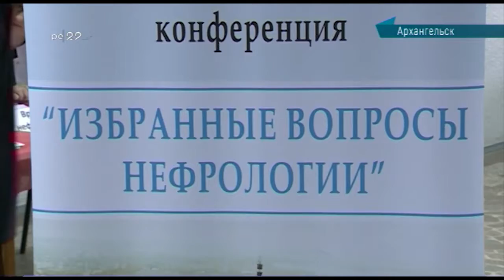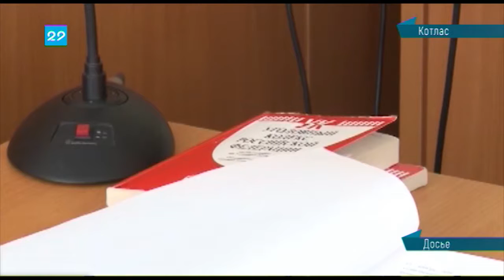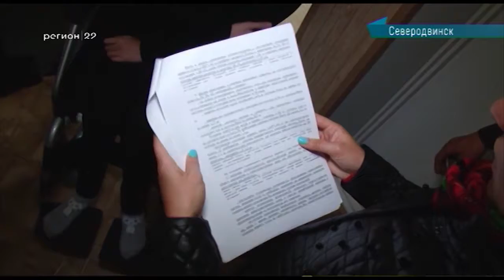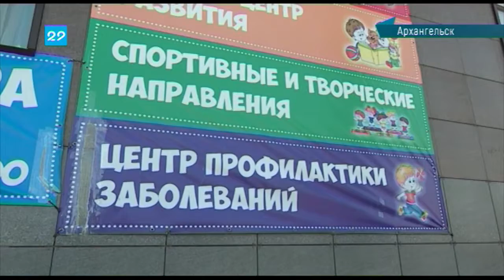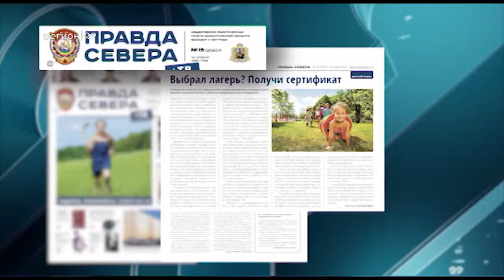26.04.2018 Сейчас в регионе 16:00